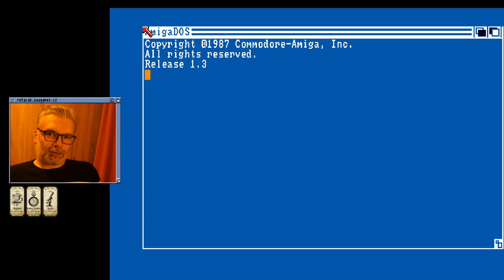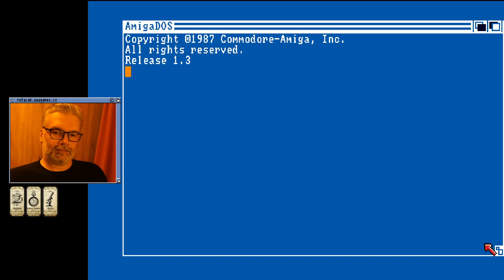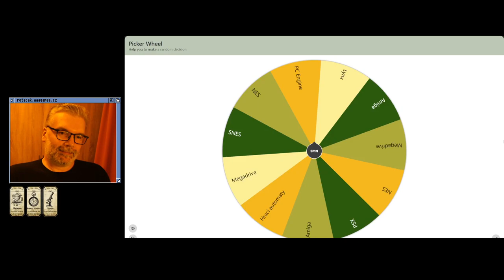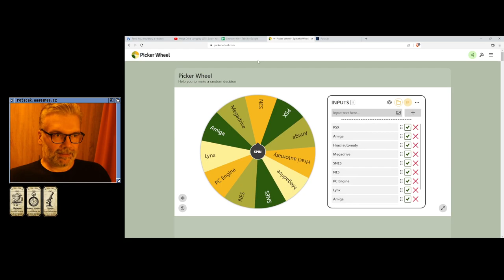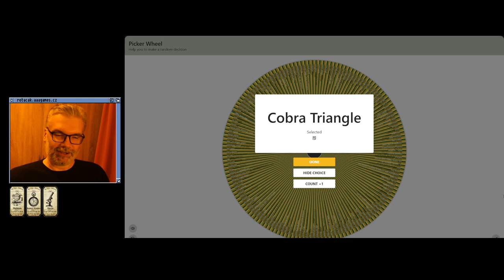Aventura Original I & II (Amiga)